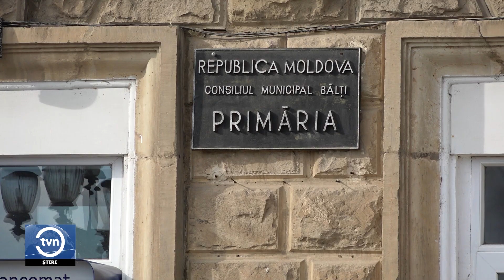CINE LUPTĂ PENTRU PRIMĂRIA BĂLȚI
Șase candidați și-au depus dosarele la Consiliul Electoral de Circumscripție Bălți, pentru a fi înscriși în lupta pentru fotoliul de edil al municipiului. Primul în buletinul de vot va fi reprezentantul PAS, acesta va fi urmat de candidatul PACE și cel al PSRM.

Primii cinci candidați, prin extragere la sorț, au fost anunțați pe 19 septembrie.

VLADIMIR RUSU – PAS

Primul candidat în buletinul de vot la Alegerile Locale Generale va fi Vladimir Rusu, din partea Partidului Acțiune și Solidaritate. Acesta este șeful Oficiului teritorial Bălți, al Cancelariei de Stat. De profesie jurist și specialist în drept administrativ.

ION STRACIUC – PACE

Al doilea în buletinul de vot va fi Ion Straciuc. Jurist de profesie, a absolvit  Institutului Nistrean de Economie și Drept. Acesta este și absolvent al Universității de Politehnică din Timișoara și are absolvit un master în Științe Politice și unul în Securitate Naționala la USM.

MAXIM MOROȘAN – PSRM

Maxim Moroșan este candidatul Partidului Socialiștilor din Republica Moldova și va fi al treilea în buletin. El a absolvit Academia Financiar Industrială din Moscova. Acesta este originar din Bălți și această vară a fost ales șeful organizației teritoriale din oraș, după ce predecesorul său a părăsit partidul.

ALEXANDRU GUSTOI – PCRM

Alexandr Gustoi din partea Partidului Comuniștilor se va găsi în buletine sub numărul patru. Acesta deține funcția de inginer la Instituția Municipală Direcția Troleibuze Bălți.

SERGIU BURLACU – PLDM

Sergiu Burlacu este al cincilea în buletin și se regăsește pe lista Partidului Liberal Democrat din Moldova. Acesta este consilier la Consiliul Municipal Bălți și angajat la Societate pe Acțiuni „Răut”. Burlacu este licențiat în Business și Administrarea Afacerilor.

AURELIU FILIPP – PDCM

Sub cifra 6, în buletinul de vot se va regăsi candidatul Partidului Dezvoltării și Consolidării Moldovei, Aureliu Filipp. Acesta este director pe filiala nord la Societatea pe Acțiuni „Cricova-Vin”.

Și Marina Tauber a depus actele ca candidat independent, însă nu a fost admisă în cursa electorală pentru alegerile locale noi din 5 noiembrie curent. Aceasta intenționa să participe în calitate de candidat independent, astfel încât partidul ȘOR a fost declarat neconstituțional.